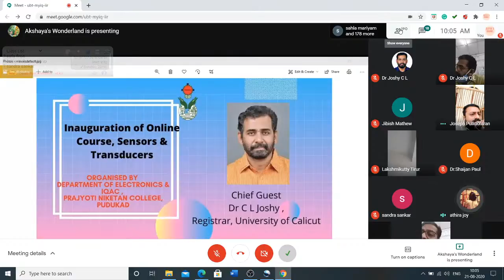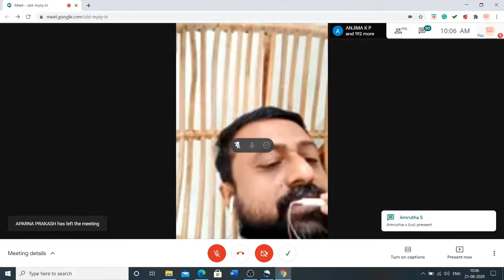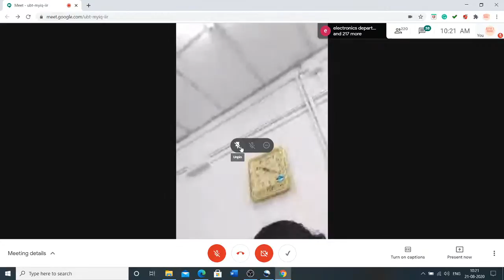Inauguration of Online Course Sensors & Transducers